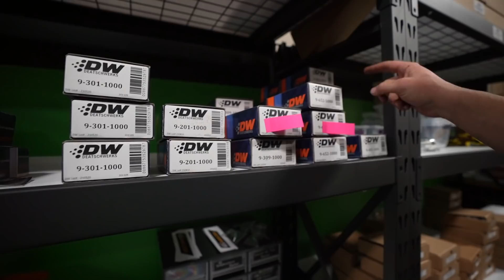BAD LUCK before the LZ Invitational! (I’ve never seen this happen before..)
Jimmy Oakes
PMB 169
61 N. Plains Industrial Rd.